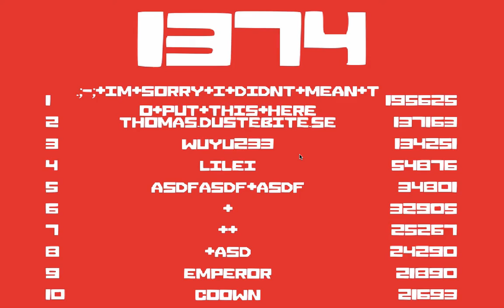Fisting Simulator Game play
Very funny game, give your bro a fist.